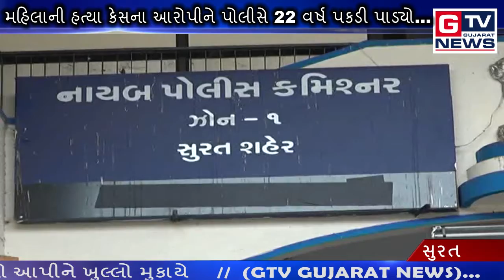SURAT :- મહિલાની હત્યા કરનાર આરોપી 22 વર્ષે પકડાયો...|| GTV_GUJARAT_NEWS